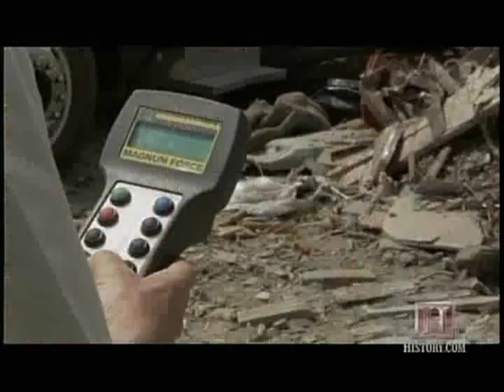Industrial Shredding - Hurricane Katrina - C&D Shredding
When it comes to industrial shredders, nothing can outlast or outperform the CBI Annihilator, as seen here in the devastating aftermath of Hurricane Katrina. Capable of processing up to 100+ tons of the most contaminated, co-mingled waste streams you can throw at it, this industrial shredder continues to dominate its class.

Watch as the History Channel features the CBI Annihilator. To learn more about this industrial shredder,